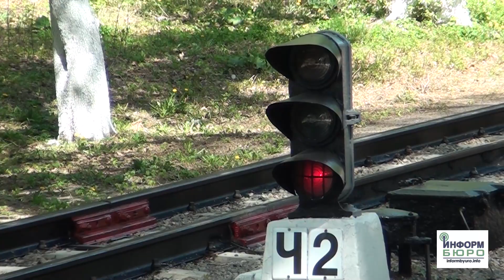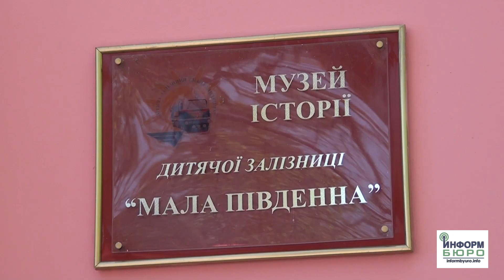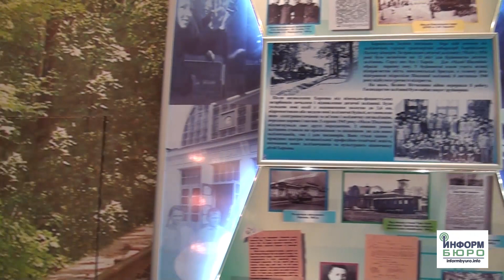Детская железная дорога открыла новый сезон